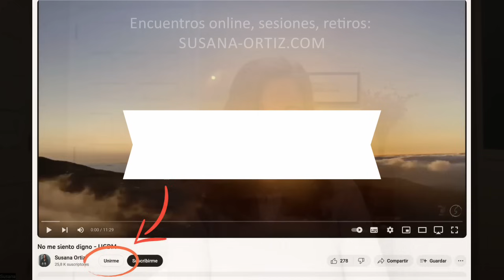Ese enemigo interno.